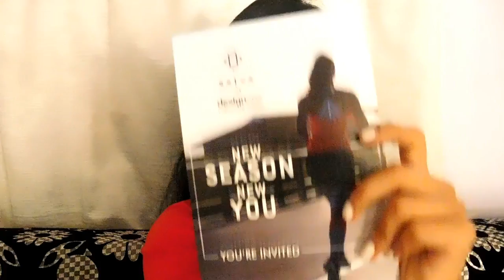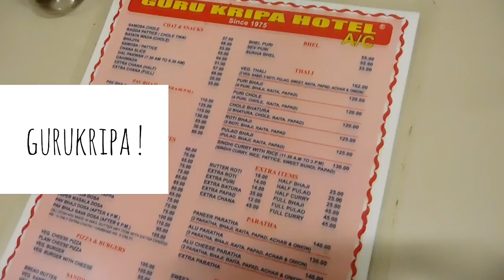The time I met SAPAN VERMA| Speed dating on Vday| HARSHALA PATIL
Hey guys so I have been wanting to vlog for quite sometime now. This video is an insight in my sometimes "happening" life , I hope y'all like it.

Hope y'all have a great weekend!